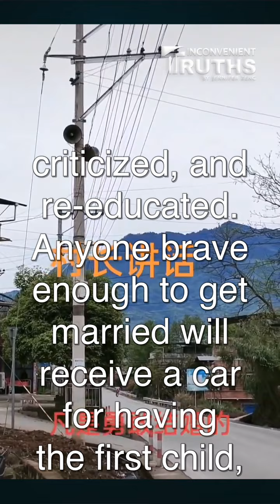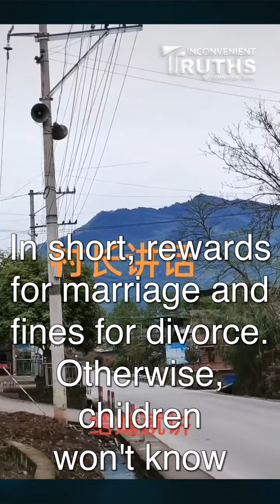"Anyone Over 30 & Remains Unmarried Will Be Taxed 800 Yuan Per Month"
“Anyone over thirty years old and remains unmarried must pay a single/bachelor tax of 800 yuan ($110) per month.”

This village head in Sichuan Province tries very hard to sound humorous while making a lot of threats. But you can only  get his humor if you understand his dialect.

The CCP is really desperate now about the low marriage and fertility rates, after killing at least 400 million unborn babies with its "One Family, One China" policy that had been harshly implemented for 40 years.